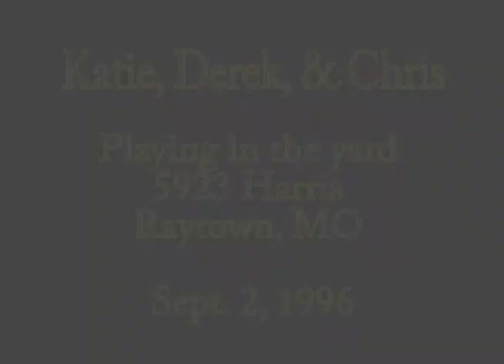Yard play Sept 2 1996